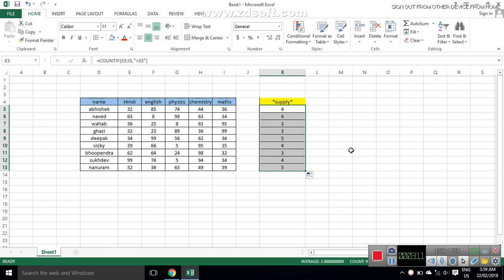HOW TO USE COUNTIF FORMULA IN EXCEL | WHAT IS COUNTIF USED FOR IN MICROSOFT EXCEL | MS OFFICE